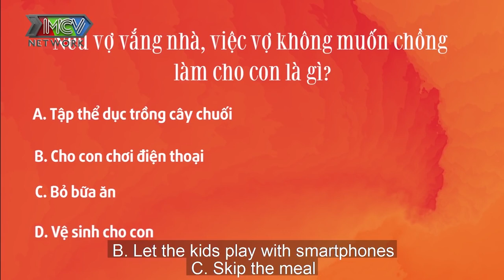Quyền Linh cười sấp mặt khi Tùng Min bị Pông Chuẩn BÓC PHỐT vợ chồng LÂM TRẬN xong là NGỦ NHƯ LỢN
📺 GIỚI THIỆU "BẾP CHIẾN":
Chương trình “BẾP CHIẾN” là chương trình truyền hình thực tế về các cặp đôi/ vợ chồng. Thông qua những câu chuyện vợ chồng được lồng ghép trong phần hiểu ý vợ chồng, cũng như phần nấu ăn, chương trình mong muốn mang đến bí quyết giữ lửa cuộc sống hôn nhân bằng bữa ăn gia đình, bằng trái tim của bếp.

Tham gia "Bếp Chiến", các cặp vợ chồng nghệ sĩ hoặc người nổi tiếng trên mạng xã hội sẽ có dịp hiểu nhau hơn, hâm nóng tình cảm của mình bằng những câu hỏi thú vị từ MC Quyền Linh. Mỗi tập phát sóng sẽ gồm 2 phần: Hiểu Ý Vợ Chồng với nhiều câu hỏi thú vị, và đặc biệt hơn hẳn là khi các ông chồng xắn tay áo vào bếp nấu ăn cho vợ trong thử thách Bếp Chiến.